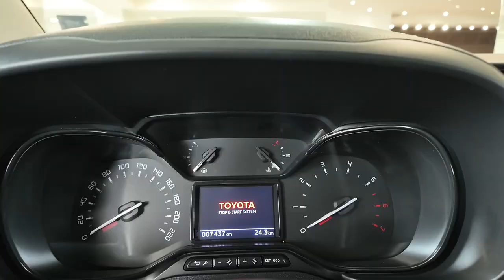Toyota Proace City Verso - Short Review